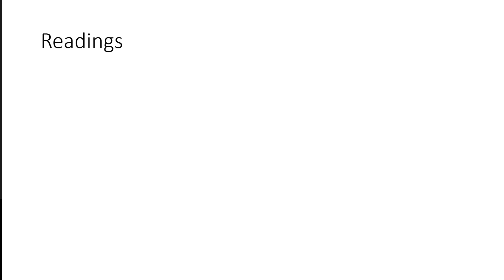Inst Strat Mod 1 Readings